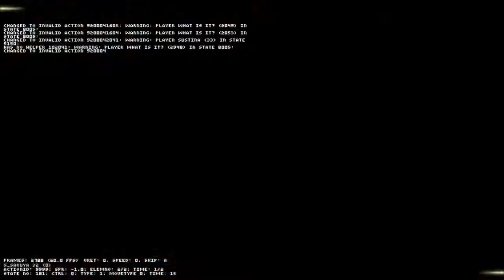S_SakuyaLV712p Y The Will Of HadesLV412p VS NEO Dark Light Coronel12p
este requerimiento es de 黒鉄絆 disfrutenlo!